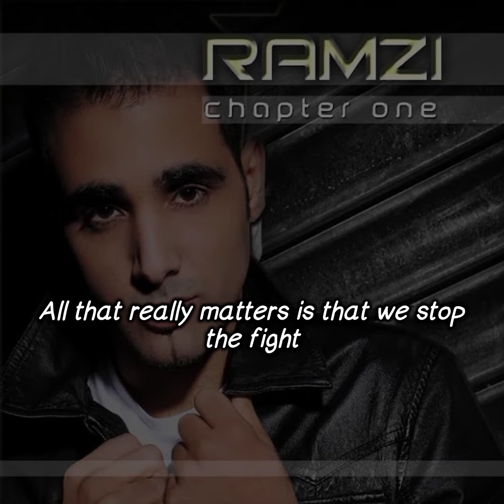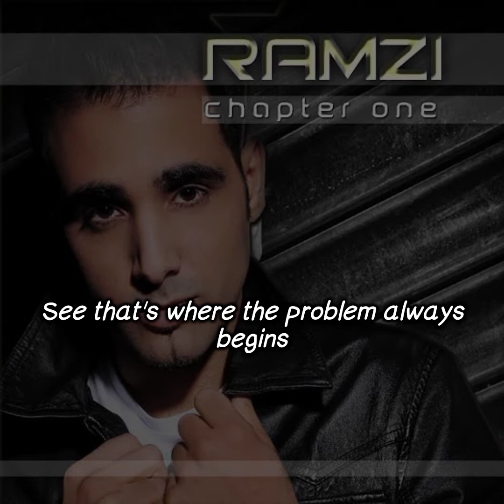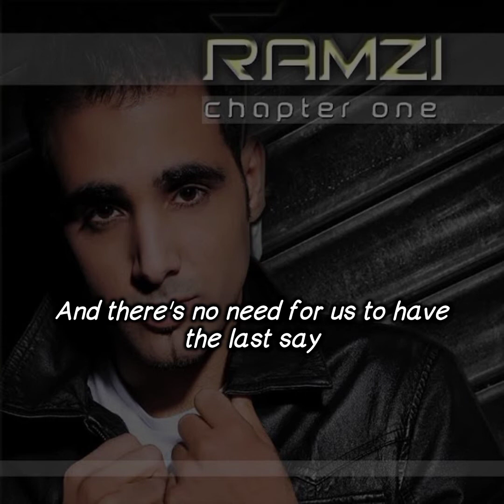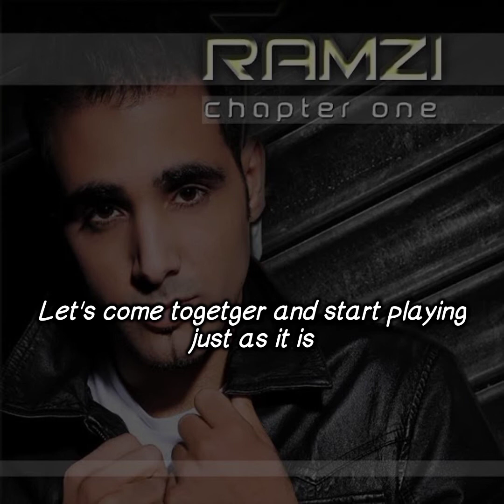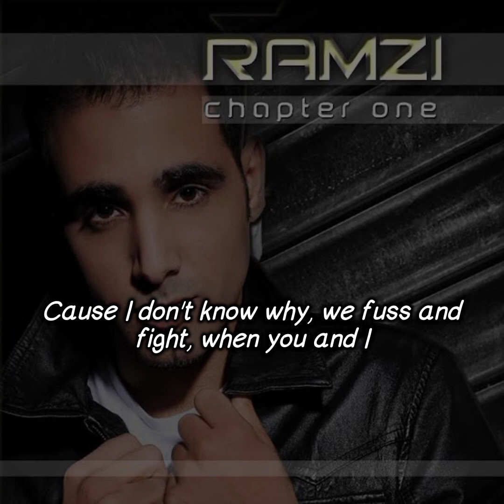Ramzi - Watching The World Cry (Lyrics Video)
Song : Watching The World Cry
Artist : Ramzi
Album : The Chapter One
Year : 2009